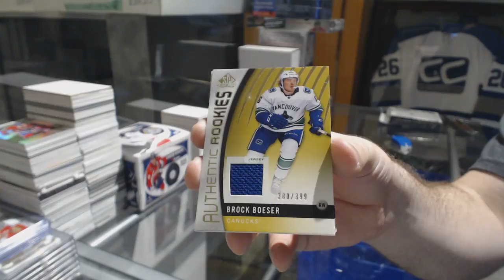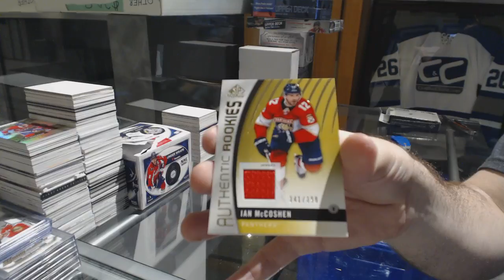Abls22's 17-18 Upper Deck SP Game Used Hockey Free Box Break